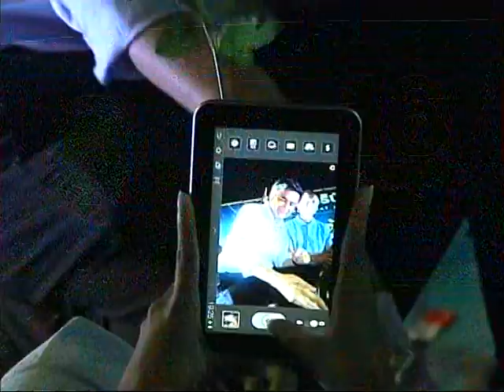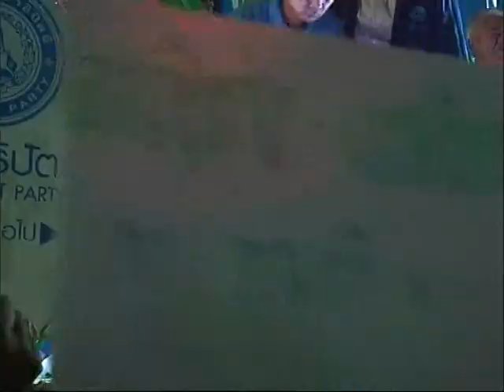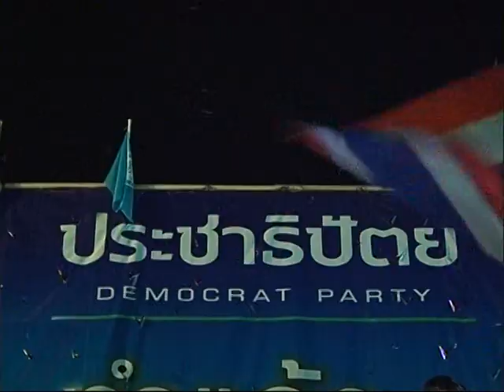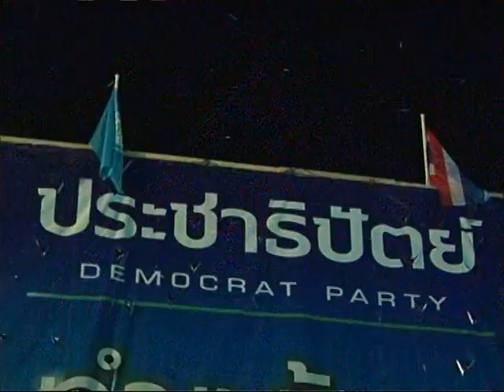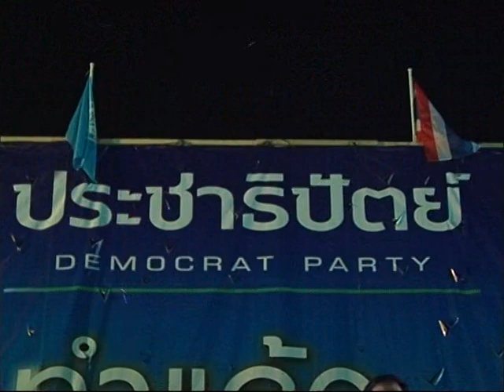เลือกผู้ว่าฯมีนบุรี : อภิสิทธิ์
การปราศรัยหาเสียงเลือกตั้งผู้ว่าฯ กทม. หมายเลข 16 ม.ร.ว.สุขุมพันธุ์ บริพัตร "ทำแล้ว จะทำต่อ" วงเวียนใหญ่ วันที่  22 กุมภาพันธ์ 2556